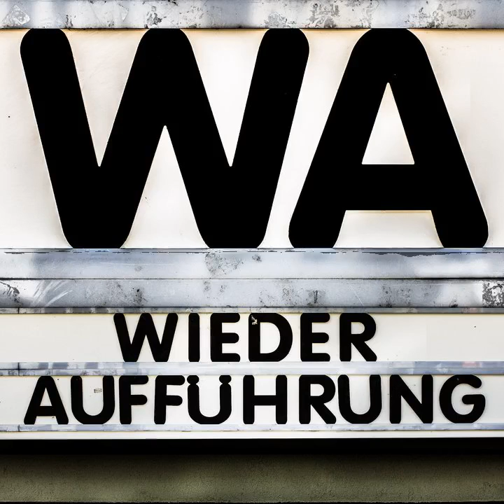WA129 Arcana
Christian war zu Besuch im Filmmuseum in Frankfurt am Main, beim "Terza Visione", einem vier Tage langen Filmfestival des italienischen Genrefilms. Gemeinsam mit Daniel vom Podcast "Spätfilm" sah er einen besonders herausfordernden Spielfilm: "Arcana" von 1972. Der Film feierte seine späte Deutschlandpremiere und regte anschließend an zum nachdenklichen Austausch. Auch für eure Ohren ein ungewöhnlicher Stereo-Genuß, mit reichlich Festival- und Straßenatmosphäre.

Chapters:
00:00:00 Vor dem Film
00:11:04 Nach dem Film